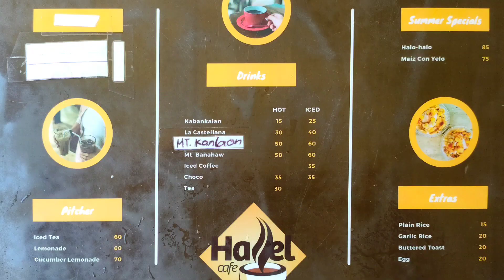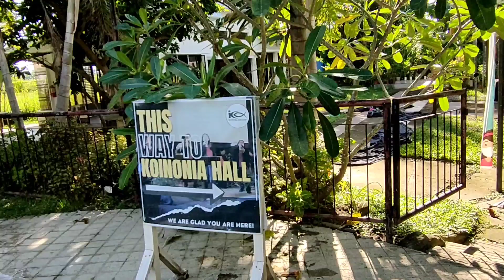XARIS RESORT | KABANKALAN | NEGROS OCCIDENTAL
I hope you enjoy this video!😁 Have a nice Day🥰

Plsss
❤COMMENTS
MY CHANNEL
hope you enjoy! See you on my next vlog!

Muaaaah😘